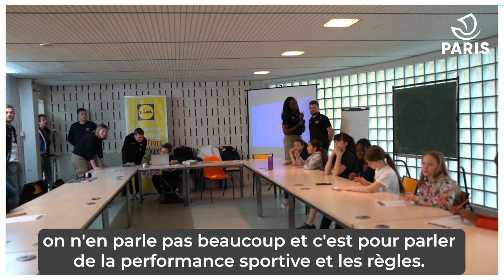Femmes et sport : les Cycles menstruels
Astrid N'Gouan handballeuse Internationale Française, joueuse du Paris 92, a rencontré des jeunes filles de 8 à 13 ans pour parler librement des cycles menstruels dans un cadre sportif.